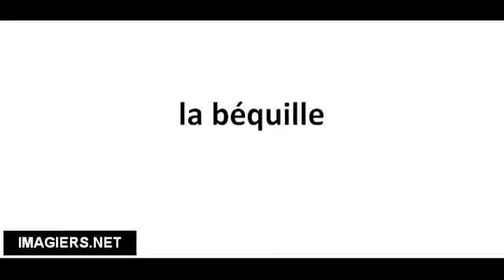Cómo pronunciar la béquille